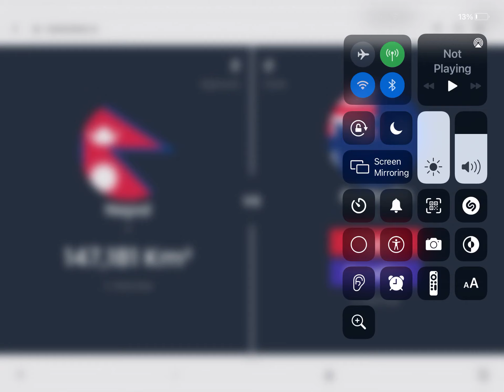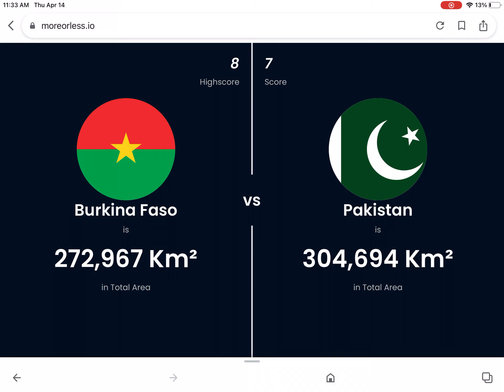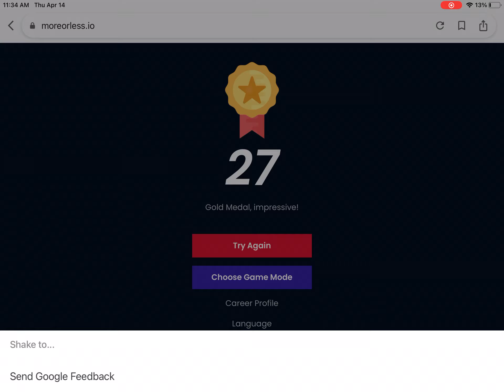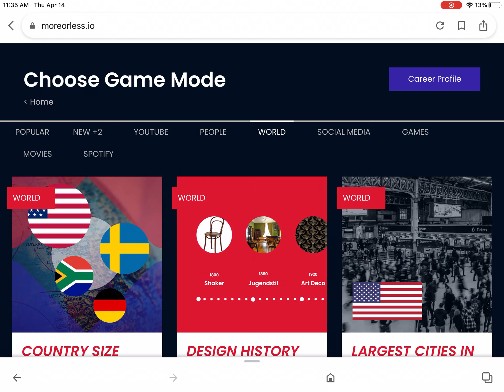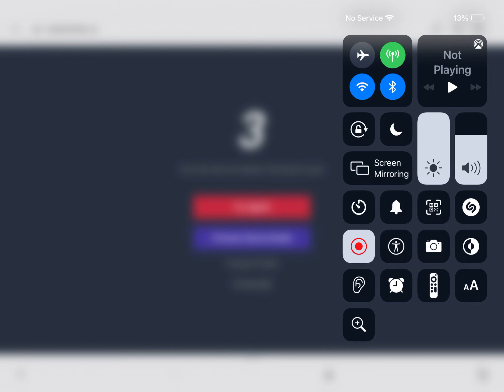Guess which country is bigger